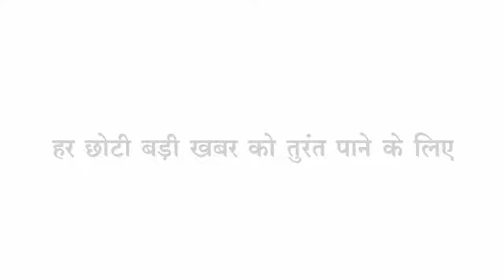Barwani कोरोना अपडेट 4 वर्षीय मासूम पाया गया पॉजिटिव